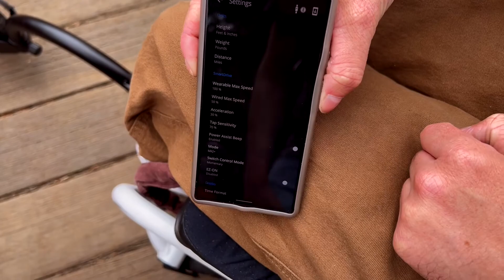FreeWheel + SmartDrive MX2+ @ Mingus Park - TiLite Wheelchair Cruising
Combining the Free Wheel with a Permobil SmartDrive MX2+ e-wheel makes enjoying the park on my TiLite Aero T a breeze. This combo is very smooth and easy to use. My shoulders were very happy to have a break from pushing. The SmartDrive is controlled by the Push Tracker wearable wrist band "watch".
Wheelchair: TiLite Aero T
Wheels: Spinergy w/ Natural Fit handrims

Location: Mingus Park, Coos Bay, OR